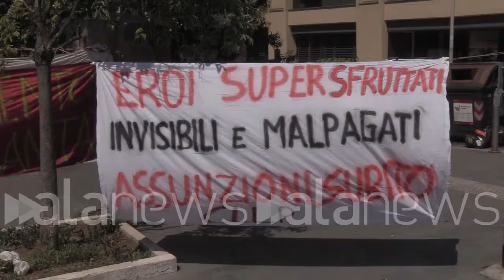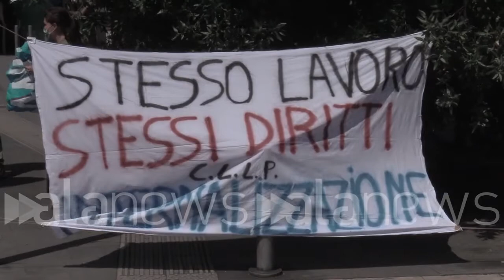Fase 3, sit-in davanti alla Regione Lazio: "No alla sanità privata"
Operatori sanitari e studenti manifestano in piazza

 (Roma). Circa 200 persone, tra operatori sanitari e studenti, si sono dati appuntamento davanti alla sede della Regione Lazio per manifestare contro i tagli alla sanità pubblica. Una manifestante ha spiegato i motivi del sit-in: "E' un primo passo. Sembra già che si siano già spartiti tutti i soldi arrivati dall'Europa. Non vogliamo più sanità privata. E' per questo che le situazioni che si sono create durante il Covid hanno dato i risultati che conosciamo, specialmente in Lombardia". Una delegazione dei presenti è stata poi ricevuta negli uffici della Regione per far presenti le loro ragioni. (Andrea Corti/alanews)